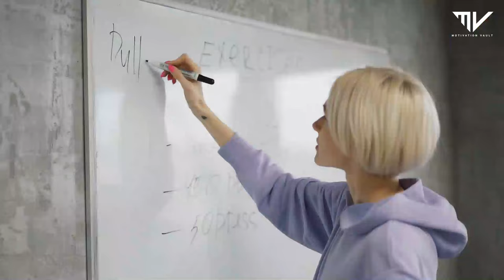Quality is not an act, it is a habit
Join us as we inspire and empower you to strive for excellence in everything you do. Together, let's cultivate the habit of quality and elevate ourselves to new heights.